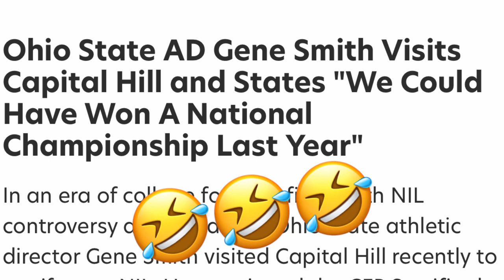NOTRE DAME VS OHIO STATE FOOTBALL GAME PREDICTION!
In 1901, during the UGA vs Auburn game, the Georgia fans had a badge saying 'Eat'em Georgia' and a picture of a bulldog tearing a piece of cloth. WELCOME to College Football talk with Matthew! My mission is to connect as many people as possible to College Football through high-quality free videos. If you’re brand-new to College Football, check out my videos and engage with the community! Our videos are designed to give you the tools needed to be able to carry water cooler talk with all your friends and colleagues. What do we ask in return? Do you, be authentic, and FIND WHAT TEAM motivates you to be a true fanatic.